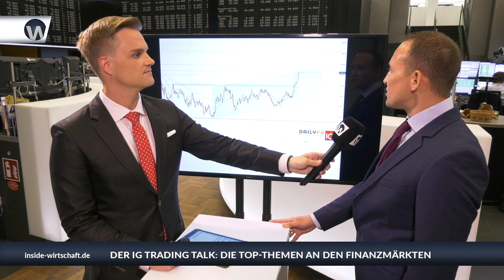IG Trading Talk: "Gold als sicherer Hafen? Gewisses Potenzial schon ausgenutzt"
Der Start in die Handelswoche an der Frankfurter Börse, mit IG-Marktanalyst David Iusow und Inside Wirtschaft-Chefredakteur Manuel Koch.